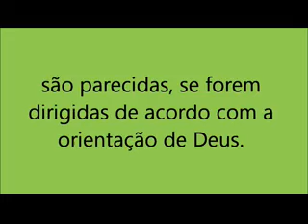Meditação diária do dia 20 de Março.